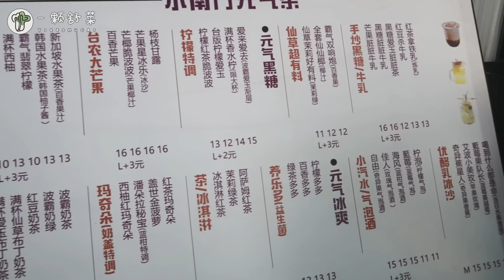【一顆舒菜】试喝网红饮料“爱来爱去” 18元一杯！舒菜“爱来爱去”的那个他究竟是谁？信息量有点大 我柠檬了...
【一顆舒菜】试喝网红饮料“爱来爱去” 舒菜“爱来爱去”的那个他究竟是谁 信息量有点大 我柠檬了...

试喝网红饮料“爱来爱去”，喝完我柠檬了...情况不是我能预料到

我是一颗舒菜。 I am Xenia Shu, a girl who likes to cook.
总有一天你的心上人，会身披土豆饼，脚踏棉花糖，手持烤串找到你
喜欢视频的朋友也可以在今日头条App里搜索：一颗舒菜。主页更多完整图文视频。
细数那些被美食治愈过的温暖岁月，拼凑属于自己味蕾中的记忆地图，爱你们哟❤

【一颗舒菜】原创系列未经许可不得转载